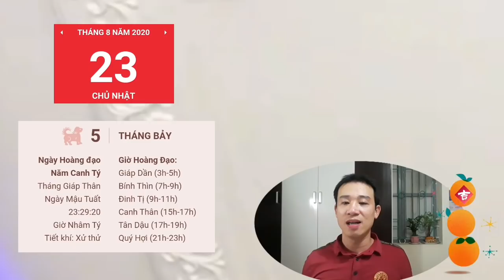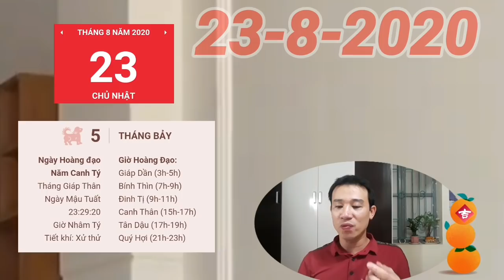☯TU VI HANG NGAY☯CHỦ NHẬT Ngày 23/8/2020 THẦN TÀI BAN LỘC- nhưng Cẩn Thận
Tu Vi Hang Ngay 22/8/2020 THẦN TÀI Cho Lộc. 6 Con Giáp May TÚI 3 GANG Đựng Tiền Giàu Nhanh Chóng

1. Tử vi tuổi Tý, chủ nhật  ngày 23/8/2020 mới nhất
Tý được Chính Ấn che chở nên công việc đang trên đà phát triển tốt. Bản mệnh có thể sẽ gặp phải không ít khó khăn, nhưng sau những khó khăn là cơ hội vô cùng sáng lạng.
2. Tử vi tuổi sửu, chủ nhật  ngày 23/8/2020 cực chuẩn
Sửu gặp cục diện Tương Hình, đường tình duyên vốn đã chẳng hanh thông nay càng thêm trắc trở.  Sự thiếu tin tưởng khiến cho hiểu lầm càng ngày càng sâu sắc.
3. Tử vi tuổi dần, chủ nhật  ngày 23/8/2020 mới nhất
Dần Tuất bán hợp sẽ gặp nhiều may mắn trong chuyện tình cảm. Dù còn nhiều vướng mắc trong mối quan hệ nhưng không vì thế mà 2 người buông tay.
4. Tử vi tuổi mão, chủ nhật  ngày 23/8/2020 mới nhất
Kiếp Tài ngáng trở, đường tài lộc của con giáp này không được suôn sẻ thuận lợi cho lắm. Bản mệnh dễ tin người không đúng chỗ, vì thế mà gặp phải những kẻ chuyên đi lừa gạt người khác.
5. Tử vi tuổi thìn, chủ nhật  ngày 23/8/2020 mới nhất
Thìn gặp phải cục diện Lục Xung, tình cảm đôi lứa khó mà giữ được bền vững như mong muốn. Con giáp này cảm thấy chán nản khi cứ phải chứng minh tình yêu của mình.
6. Tử vi tuổi Tỵ, chủ nhật  ngày 23/8/2020 mới nhất
Thần đang ở bên che chở và bảo vệ cho tuổi Tị trên con đường tìm kiếm tài lộc. Con giáp này có thể kiếm tiền nhanh chóng nhờ việc làm ăn kinh doanh.
Việc đầu tư cũng khá thuận lợi và bước đầu mang tới thành công là tài lộc ùn ùn kéo về cho con giáp này. Bản mệnh đang đi đúng đường đúng hướng, hãy tiếp tục phát huy. Có lộc thần tài, vẫn cần đề phòng.

7. Tử vi tuổi ngọ, chủ nhật  ngày 23/8/2020 mới nhất
Ngọ dễ có người tỏ tình lắm đó. Bạn hãy lắng nghe tiếng gọi của trái tim mình và đừng trốn tránh mãi nữa.
8. Tử vi tuổi mùi, chủ nhật  ngày 23/8/2020 mới nhất
Thân hãy thoải mái đón nhận tình yêu đi nhé. Đừng chần chừ quá lâu nữa kẻo tình yêu vỗ cánh bay đi mất thì chỉ còn lại bạn tiếc nuối khôn nguôi mà thôi.

9. Tử vi tuổi Thân, chủ nhật  ngày 23/8/2020 mới nhất
Tình cảm khi đã hết thì đừng nên níu kéo, chỉ khiến cho hình ảnh của mình trong nhau trở nên xấu xí hơn mà thôi. Đã lớn, đã trưởng thành thì hãy đối mặt với những vấn đề của mình thay vì trốn tránh.
10. Tử vi tuổi dậu, chủ nhật  ngày 23/8/2020 mới nhất
Chính Tài nâng đỡ, con đường tài lộc của người tuổi Tuất khá hanh thông. Bản mệnh có thể sẽ cần đến 1 người cố vấn để làm thế nào vừa tiết kiệm mà vừa khiến cho tiền bạc sinh sôi nảy nở.
11. Tử vi tuổi Tuất, chủ nhật  ngày 23/8/2020 mới nhất
12. Tuổi Tuất dễ mắc bệnh về đường tiêu hóa, nhất là đau dạ dày. Hãy chăm sóc bản thân tốt hơn bạn nhé.
13. Tử vi tuổi hợi, chủ nhật  ngày 23/8/2020 mới nhất
Hợi sắp thăng quan tiến chức rồi đó. Những thành tích mà bạn đạt được đủ để chứng minh rằng con giáp này có năng lực vượt trội.
CÁC BẠN THAM KHẢO Xem ngày tốt xấu ngày 23/08 - Lịch âm 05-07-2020
Các bạn tham khảo thêm video sau nhé:
☯TU VI HANG NGAY☯ Thứ 7 Ngày 22/8/2020 Vận số CỰC ĐỎ - Tiền ĐÈ KHÓ ĐỠ
☯TU VI HANG NGAY☯Thứ 5 Ngày 20/8/2020 THẦN TÀI DẪN BƯỚC- Có LỘC KÉP ☯TU VI HANG NGAY☯ Thứ 4 Ngày 19/8/2020 có SỐ HƯỞNG ☯TU VI HANG NGAY☯ Thứ 3 Ngày 17/8/2020 có LỘC TRỜI ☯TU VI HANG NGAY☯Tử Vi THỨ 7 Ngày 15/8/2020 Của 12 Con Giáp Cực Chuẩn
Tu Vi Hang Ngay 22/8/2020 THẦN TÀI Cho Lộc. 6 Con Giáp May TÚI 3 GANG Đựng Tiền Giàu Nhanh Chóng Mặt
Cụ thể nói về Tử vi ngày 23/8/2020 chủ nhật của 12 con giáp (05/7/2020 âm lịch). Bao gồm: Tuổi: tý, sửu, dần, mão, thìn, tỵ, ngọ, mùi, thân, dậu, tuất, hợi. Ghi chú: Video mang tinh chất tham khảo và trải nghiệm hàng ngày các bạn nhé. ….. Cảm ơn các bạn đã theo dõi video. Vui lòng không reup video dưới mọi hình thức!